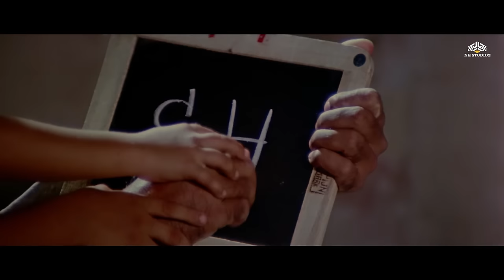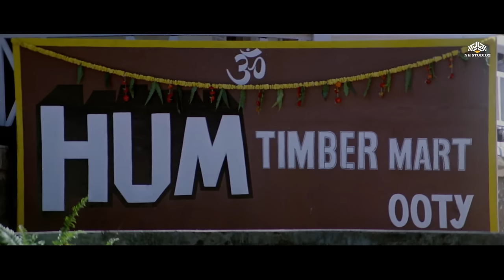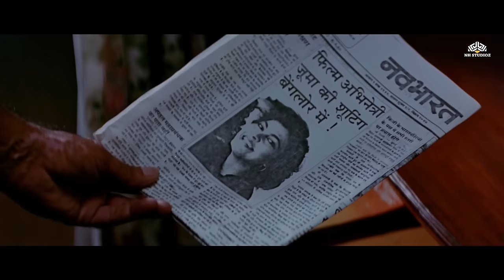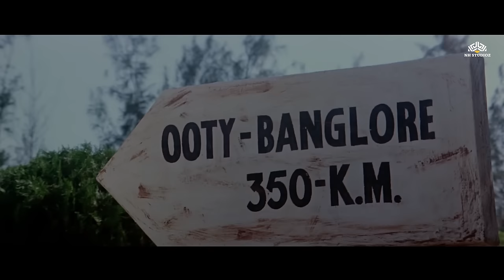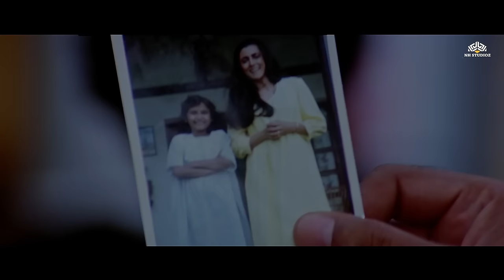Celebrating Shahenshah of Bollywood | Full Movie | Amitabh Bachchan, Rajinikanth, Govinda